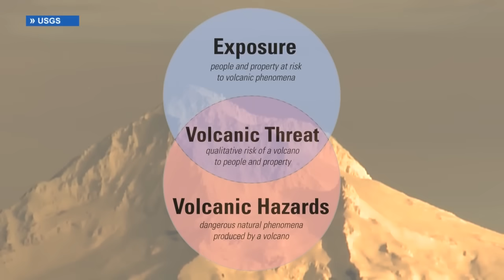Diverse behaviors of Cascade Range volcanoes unraveled in subduction zone studies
The 1980 eruption cycle made Mount St. Helens one of the most famous and now best-monitored volcanoes in the Cascades. But it is far from the only volcano in the range.

From southern British Columbia to Northern California, the Cascade Range comprises an 800-mile chain of volcanoes. So, how did this volcanic landscape come to be?

“In the Cascades, broadly, we’re located along a subduction zone,” explained United States Geological Survey (USGS) Research Geologist Emily Johnson. “So that's where there's an oceanic plate that's sinking beneath the North American plate. And that creates this chain of volcanoes because as that oceanic plate sinks, it gets heated up and it starts to release fluids and melt from the plate.”